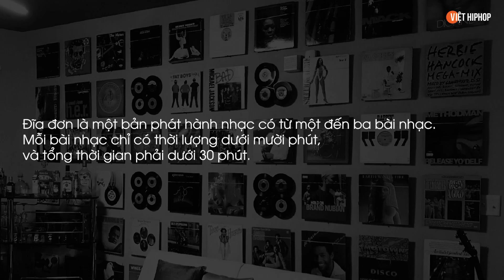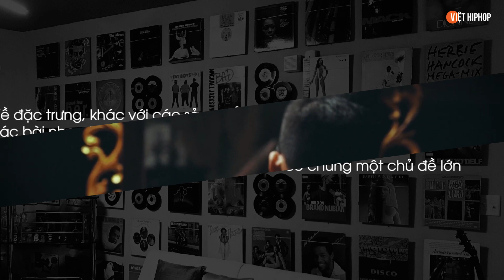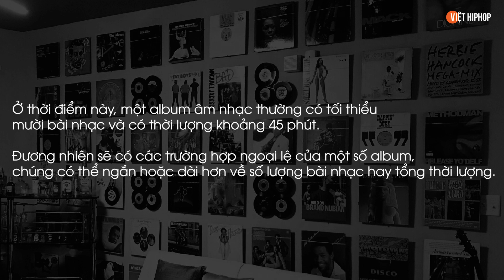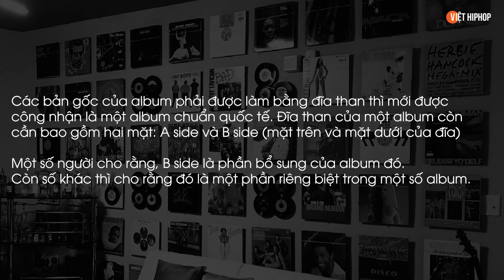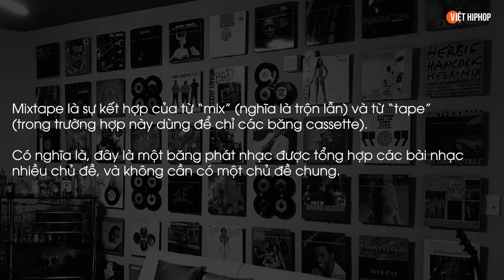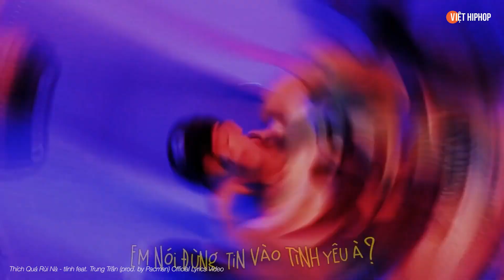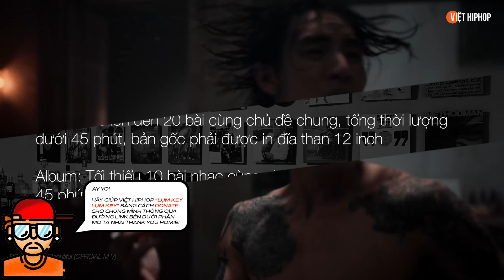Single, EP, LP, Mixtape và Album là gì?